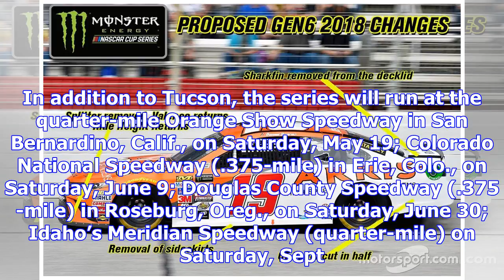Nascar releases 2018 schedule for k&n pro series west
The NASCAR K&N Pro Series West, NASCAR’s second-oldest touring series, will feature 15 events in nin...